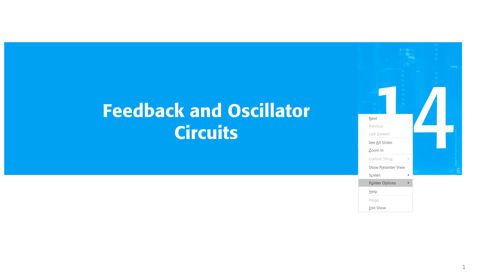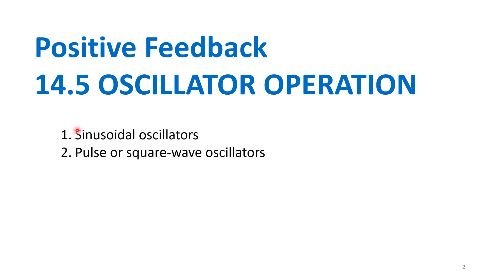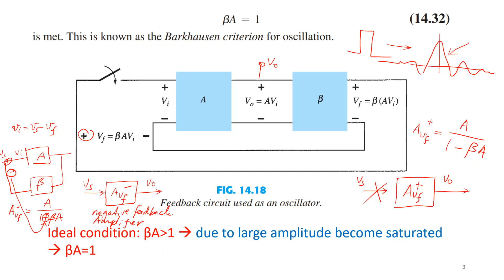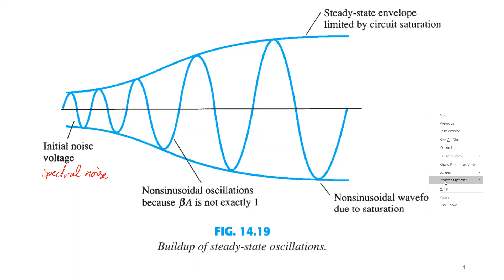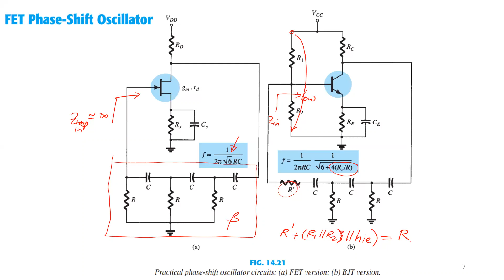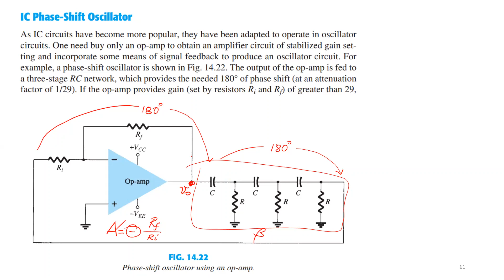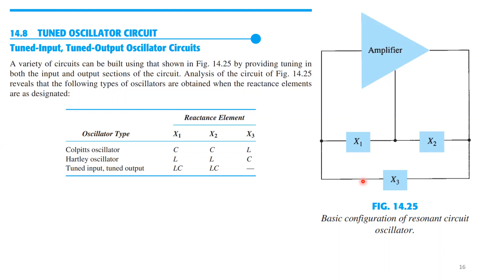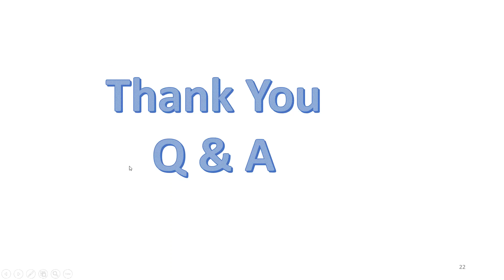Ch#14 Feedback n Oscillator Circuits Part#2 20211117